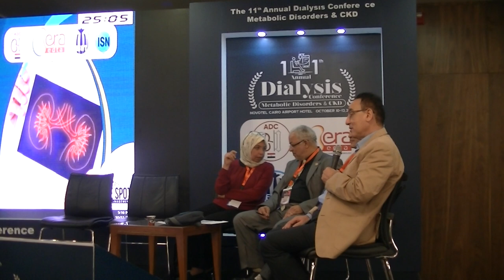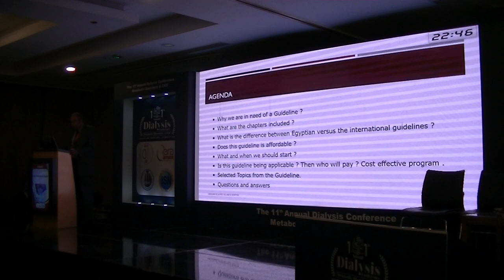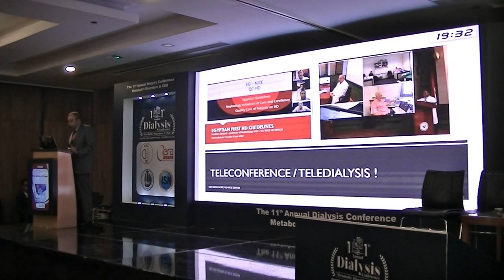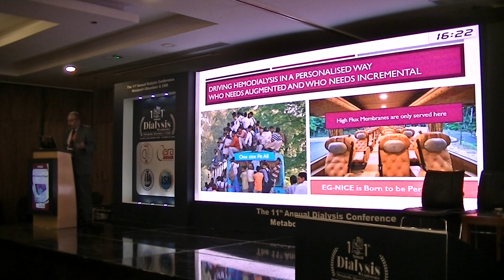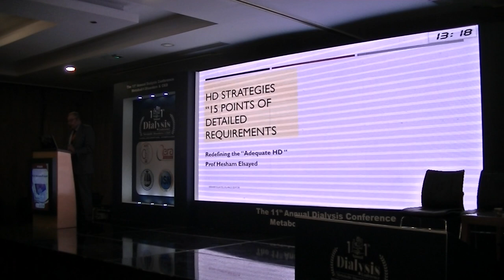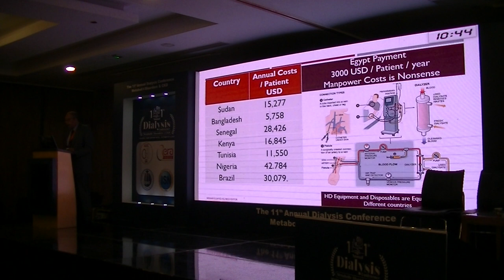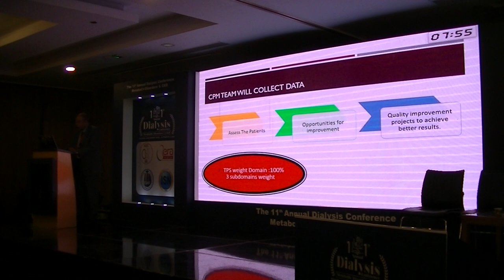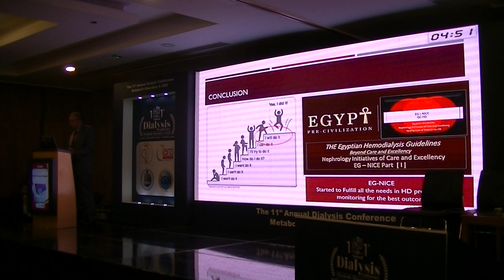The Egyptian Hemodialysis guidelines. Prof. Hesham Elsayed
11th Annual Dialysis Conference organized by Ain shams University, October 10-12, 2019